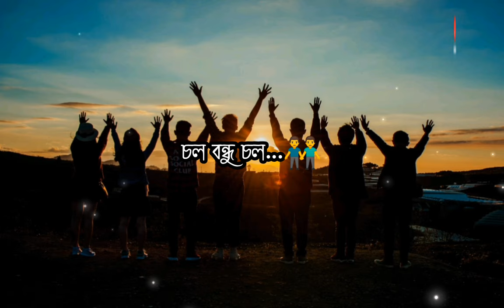Chol Bondhu Chol( Lyrics) | Networker Baire || Chorki | Ibrahim Kamrul Shafin- Lyrics 360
Singer: Ibrahim Kamrul Shafin
Movie: Networker Baire
Lyrics: Shomeswar Oli
Released: 2021

লাগলে বলিস,
জায়গায় বসে আওয়াজ দিস।
কলিজাটা ছিঁড়ে তোকে দেবো
লবণ মাখিয়ে নিস।

একা লাগলে বলিস,
মনে মনে আমার নামটা নিস,
তোর মুড অন করে দেবো,
একটা ট্রিট দিয়ে দিস।

উড়ি একসাথে নীলে নীলে,
উড়ি একসাথে মিলে ঝিলে।
চল বন্ধু চল.
চল বন্ধু চল,
চল বন্ধু.. চল।

পড়ি একসাথে মিলে ঝিলে।
চল বন্ধু চল
চল বন্ধু চল,
চল বন্ধু.. চল।